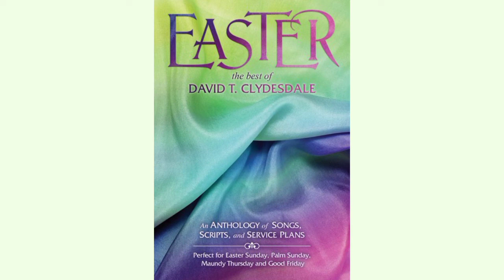Christ Is Risen Indeed | Easter (The Best of David T. Clydesdale)